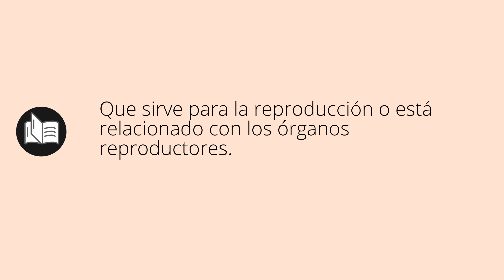Que significa GENITAL • genital SIGNIFICADO • genital DEFINICIÓN • Que es GENITAL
Que significa genital en español. Cual es el significado y definicion de genital. que es genital. genital definiicon en español. Todos los significados y definiciones del diccionario español.

Diccionario de la RAE (Kindle):
Diccionario de la RAE (Tapa dura):
Diccionario de primaria VOX:
Diccionario Esencial de la Lengua Española:
Diccionario Cambridge Español - Inglés: